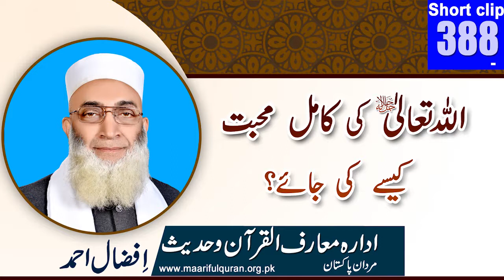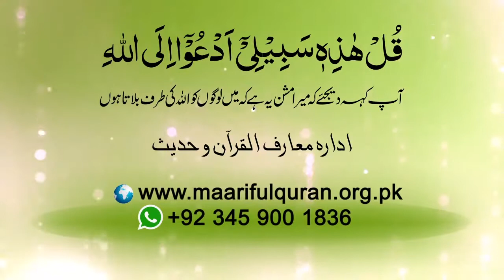388 # Allah Taala Ki Kamil Muhabbat Kaisay Hasil Ki Jaii?